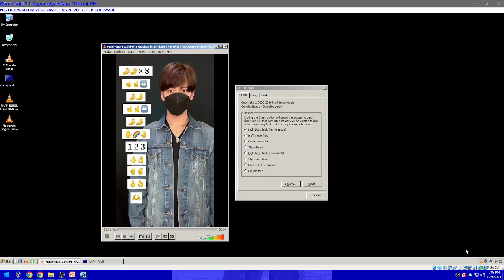Mackenzie Ziegler Breathe Slowed Version Has BSOD VM!